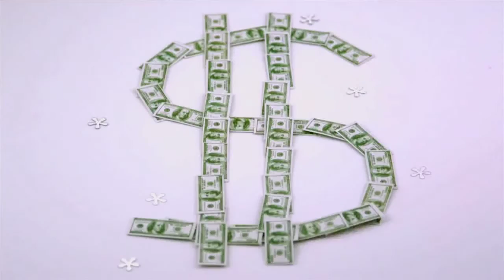RC Spotlight Show 15: Future of Ontario International Airport